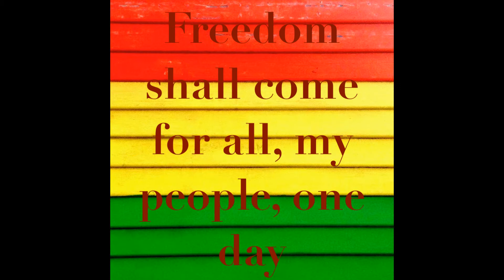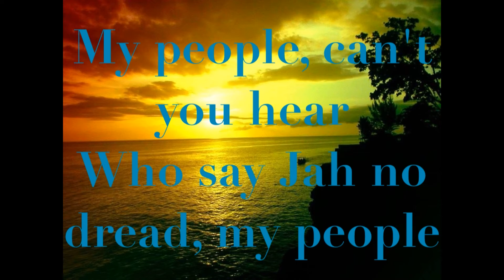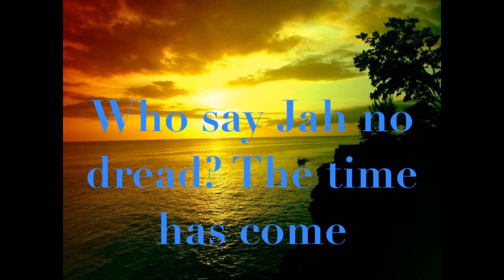Jacob Miller Who Say Jah No Dread CEV